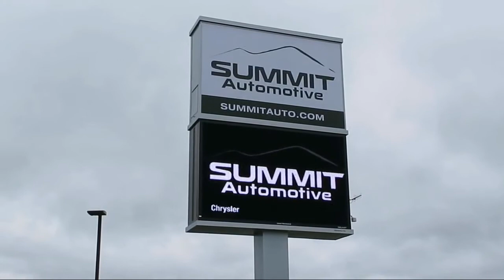2005 Chevrolet Corvette Black Used. walk around for sale in Fond Du Lac, Wisconsin,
2005 Chevrolet Corvette Stock Number: 11622Z Vin:1G1YY24U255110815

Summit Automotive
815 S Rolling Meadows Dr